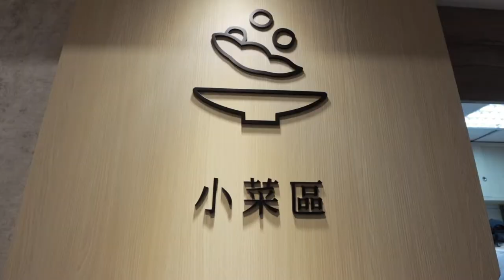好吃嗎？王品第一家麵食專賣店～薈麵點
我覺得很好吃耶！水餃皮薄餡肉飽滿。
尤其是小籠湯包，一咬下去汁用噴的燙死我了！
餐點不貴25元起到70~80元的區間。
大家可以來吃吃喔！
地址：台中市北屯區文心路四段595號1樓
時間：11:00-21:00(最後點餐時間20:30)
僅收現金